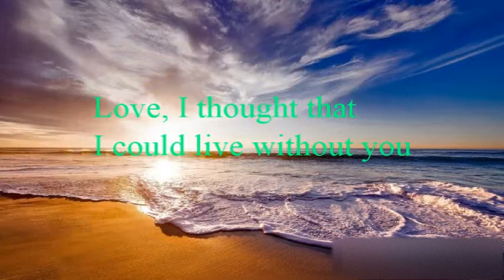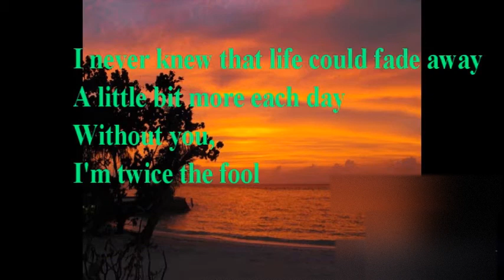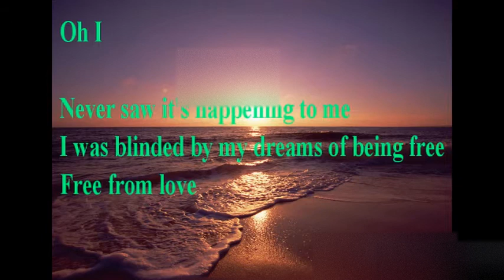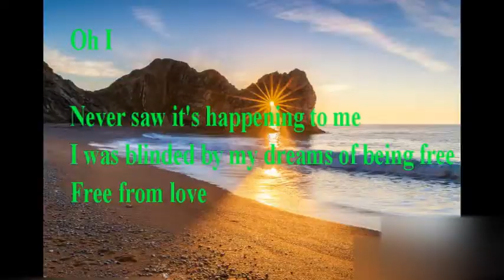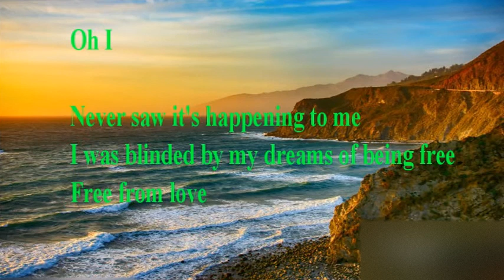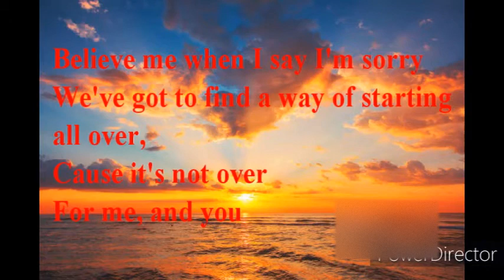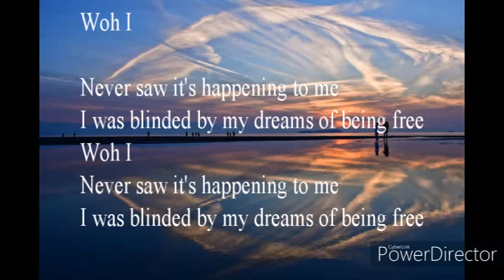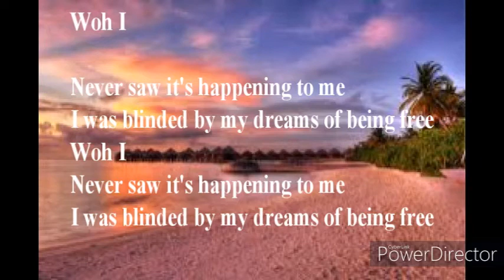LOVE By JIM PHOTOGLO